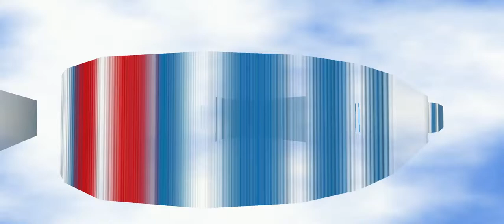[Fictional Logo #19] RPI - Công ty phim Rocket (1996 - 2003)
export bởi tôi
credit bởi rocket